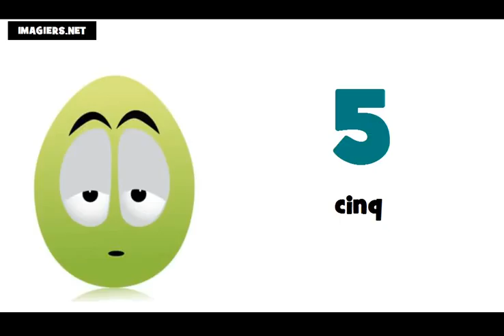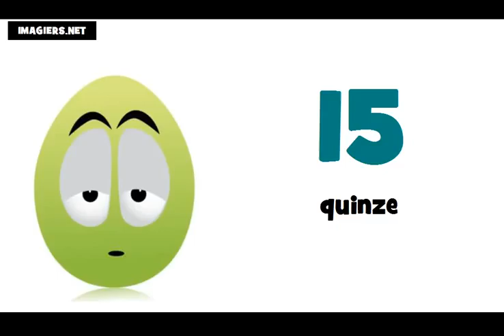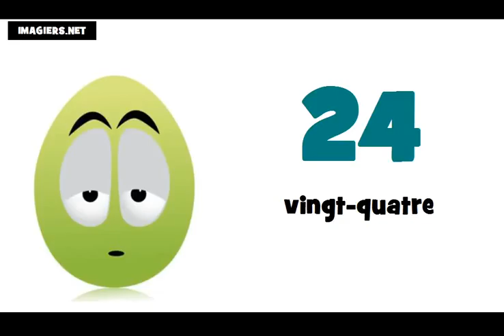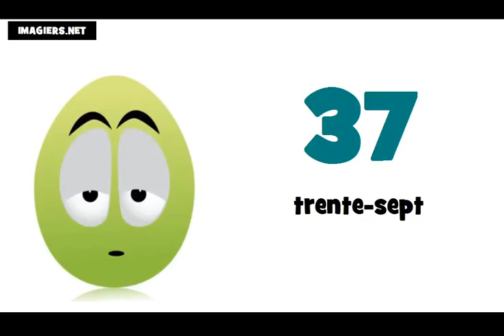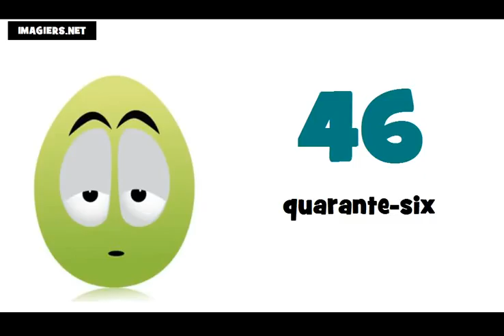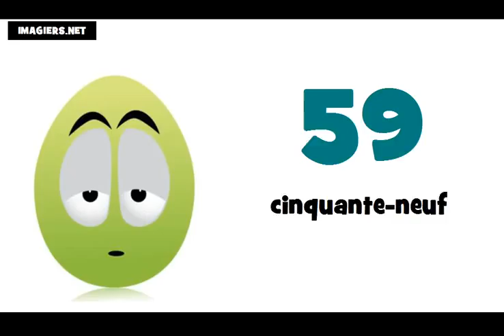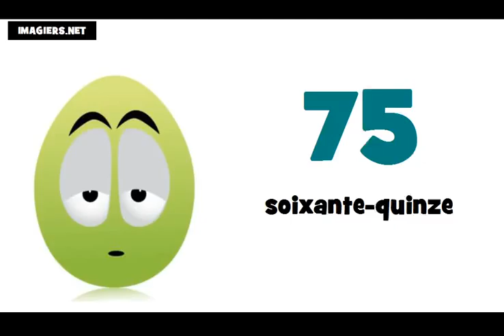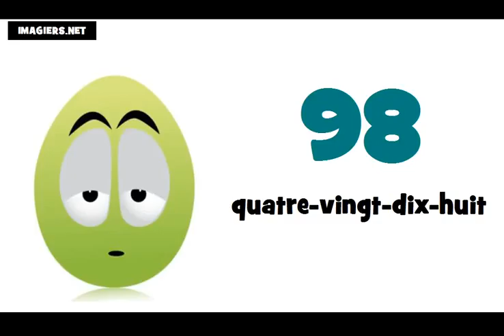Французские номера = от 0 до 100